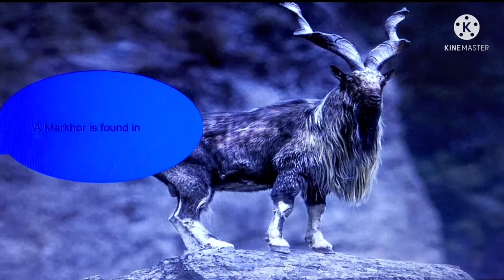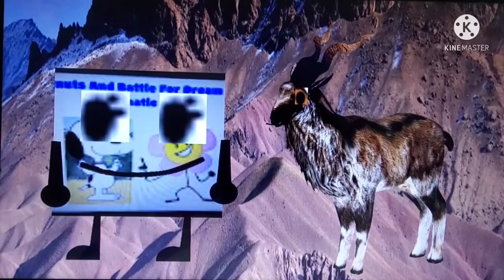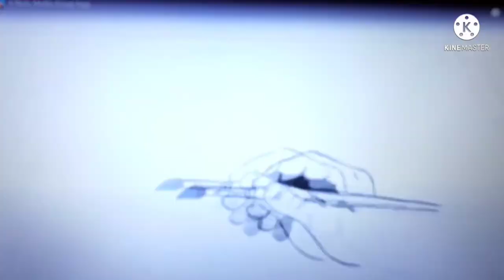PABFDIF2022’s Bizarre Zoological Expedition: Episode 17: Markhor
Go on an amazing expedition with Peanuts And Battle For Dream Island Fanatic 2022 to learn fun facts about the Markhor!